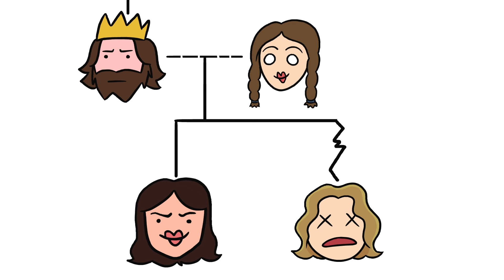Drunk Driving Caused A Civil War - Goblin's Guide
A series of goofy decisions can have unforeseen consequences... This is the tale of Thomas FitzStephen and his drunk driving adventure.

Outro - @doorjon